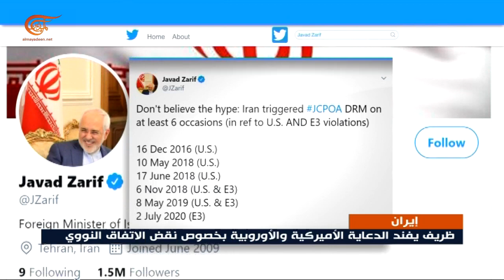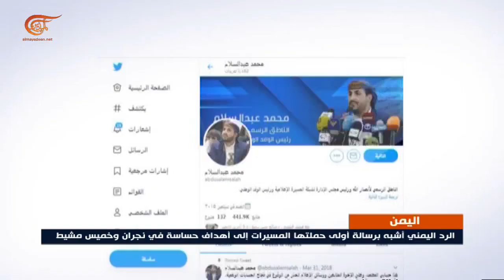نشرة الثانية عشرة | 2020-07-05